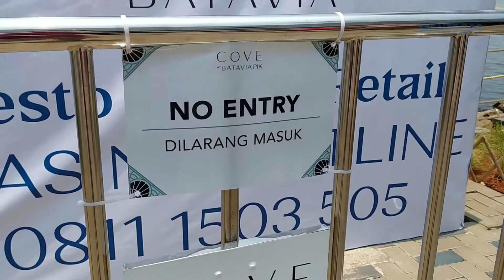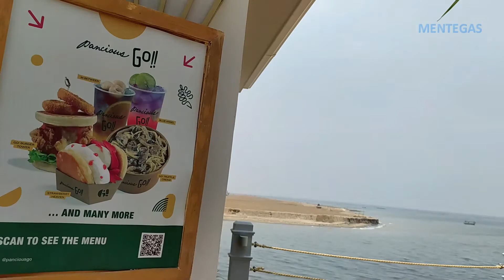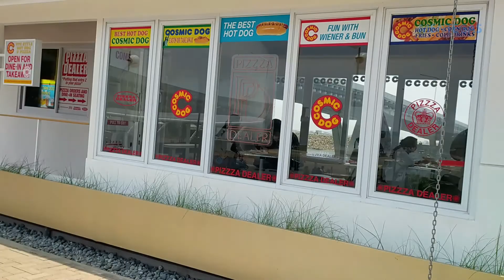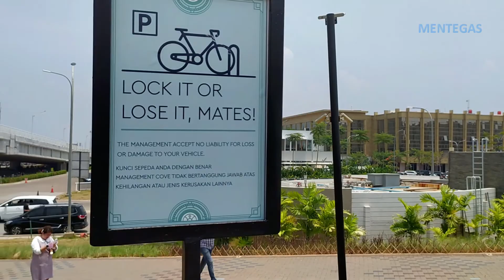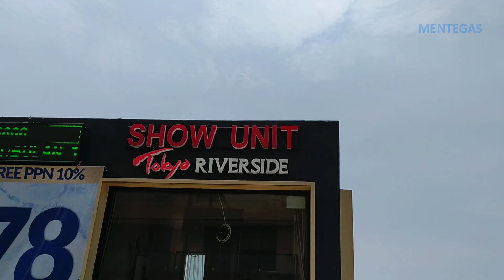[ Walking Around ] Cove Batavia dan San Antonio Beach PIK 2 || Oktober 2021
Walking Around di kawasan Cove Batavia PIK 2 dan San Antonio Beach PIK 2 yang punya nama lain Pantai Maju. Kawasan baru ini ada di atas tanah reklamasi Jakarta, Indonesia. Udah kayak di luar negeri aja sih desainnya

Apakah kalian penasaran? Check this out ya